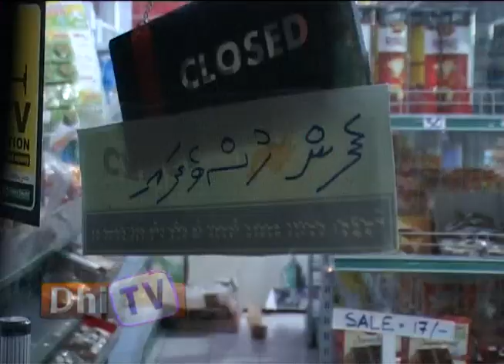Hotaa Restaurant Report 05.12.14